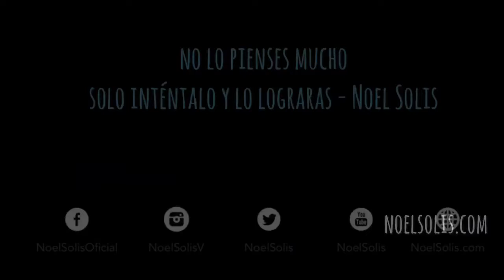Intentalo por Noel Solis